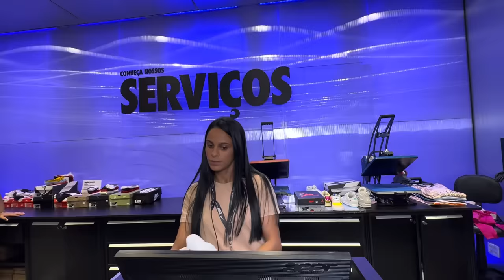TRETA KETLYN E KAMYLINHA NA COMPRA DOS TÊNIS ESCOLARES 😱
Vem se divertir com a gente, e já me segue no insta @hytalosantos 🫶🔋